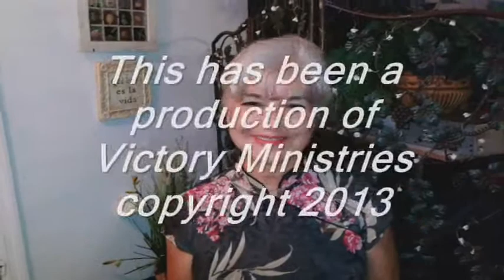NewDayShow111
This week's New Day Show is coming to you from Victory In Christ Intl. where Jim Collins is the pastor. We share a quick interview with Jim and Bishop Tom Barrett, and then go into a highlight video clip of the church service where Dr. Rick shared a message on Kingdom Real Estate.